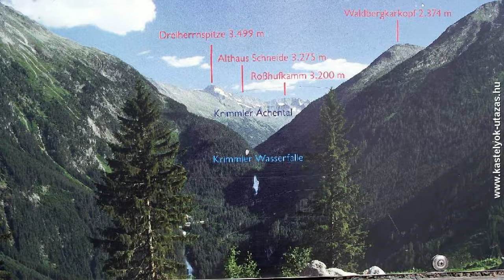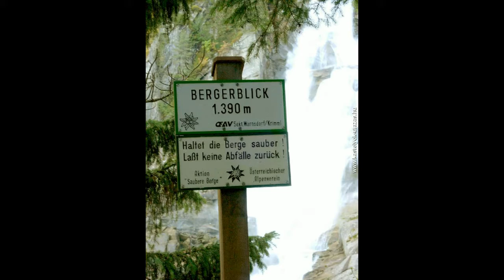Krimml vízesés, Salzburg/Tirol tartomány, Ausztria